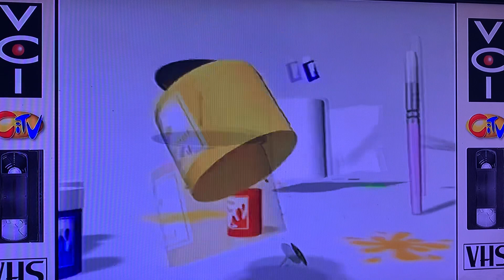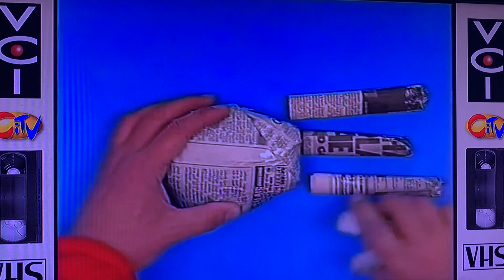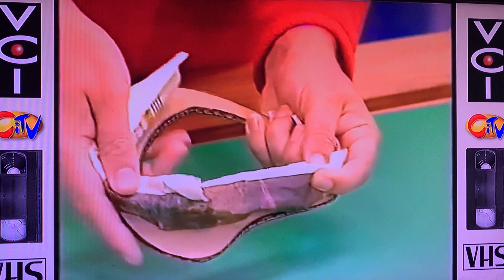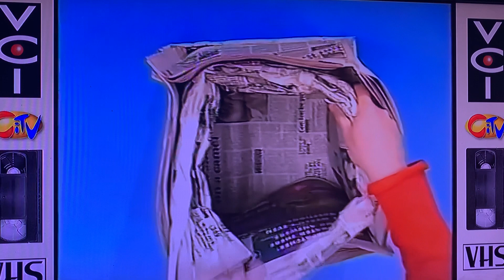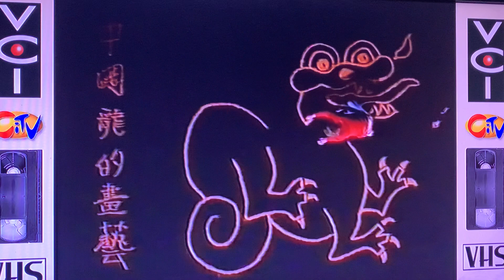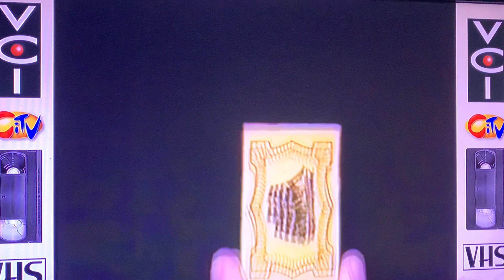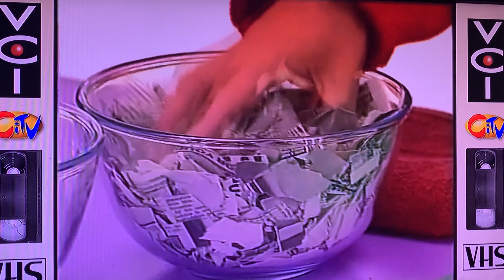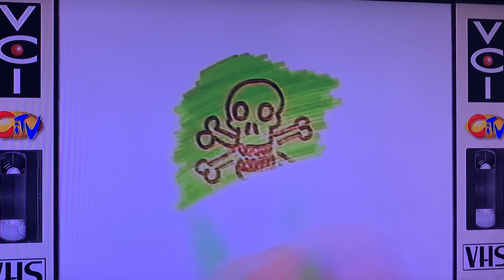Art Attack Monsters And Other Scary Stuff Full VHS Video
This is Art Attack Monsters And Other Scary Stuff Full VHS Video!